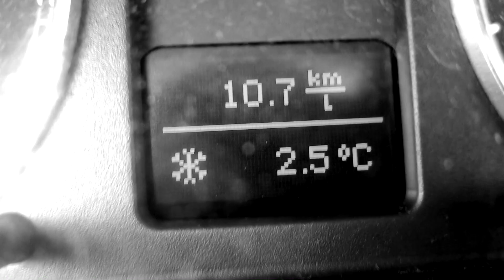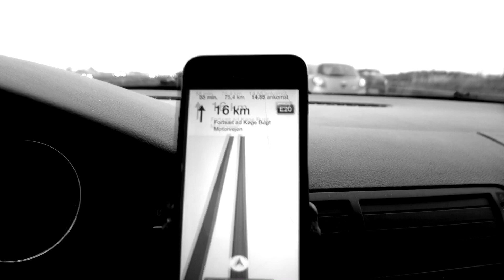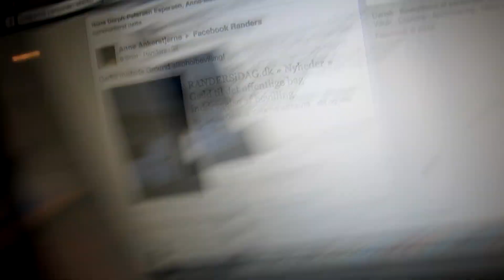Drastrup Vlog | " Nordsjælland, ingen problem " | 18.01.15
En tur helt til Nordsjælland for at besøge den evig søde Willow, som jeg er blog-kolleger med på FotoTV-live. Det var en skøn tur, du kan kigge med her!

♬ ♪ Musik ♫ ♪
Intro:

Mellemsekvens:
"Happy", fortolket af et fantastisk Dansk band: "Acoustic Ways" FB - Gi' dem et like, så bli'r de så glade!